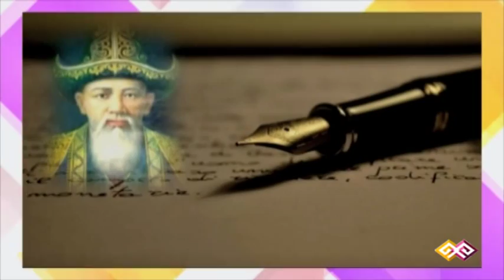"Қайырлы таң" (016) - 24.08.15